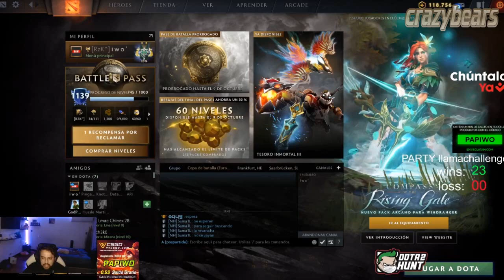IWO SE TILTEA | COMO ES POSIBLE PERDER CONTRA ARCONTES | SUMA1L DE CONO LES HACE RAMPAGE.....